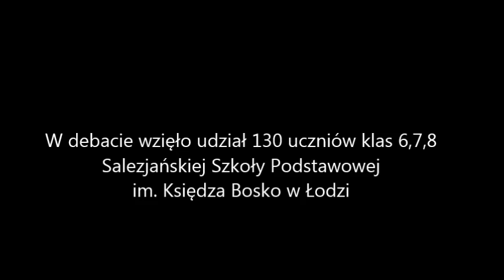Złote Szkoły NBP - podsumowanie debaty szkolnej w SSP w Łodzi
Debata odbyła się 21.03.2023 w auli św. Jana Bosko w Zespole Szkół Salezjańskich w Łodzi. "Tylko pieniądz elektroniczny ma przyszłość"